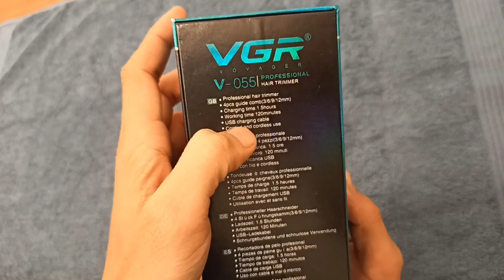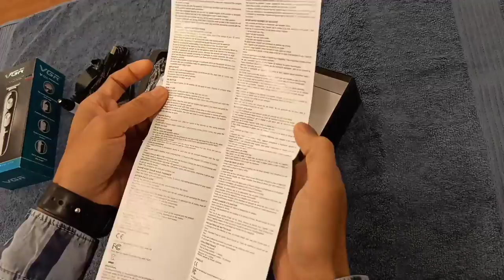Best trimmer for men | Best trimmer for men 2022 | Best trimmer for men under 1000 | Beard trimmer